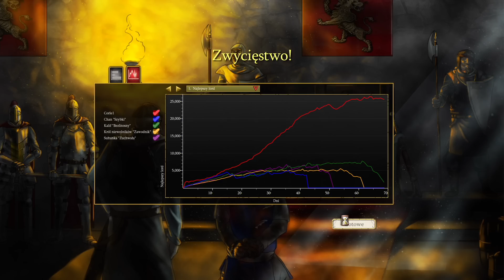Twierdza Krzyżowiec 2 DLC: Szakal i Chan - Misja 4: "Płonące wzgórze"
No to korzystając z dłuższej wolnej chwili, znalazł się czas również dla Twierdzy. ;) Dawno nas tu nie było, więc wracamy do nieco łatwiejszej misji "Płonące wzgórze" w dodatku Szakal i Chan.

Dziś wieczorem (ok.23 problem z transferem :( ) jeszcze Firewatch #2 :)

Nazwa serii: Zagrajmy w Twierdza Krzyżowiec 2 DLC: Szakal i Chan

Gdzie się kręcę w Internecie? :)